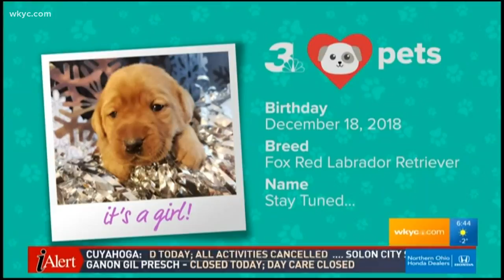Roxy's next journey begins as therapy dog for veterans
Roxy! We are so proud of you! Our puppy with a purpose has come a long way. She's now becoming a therapy dog for veterans in need.